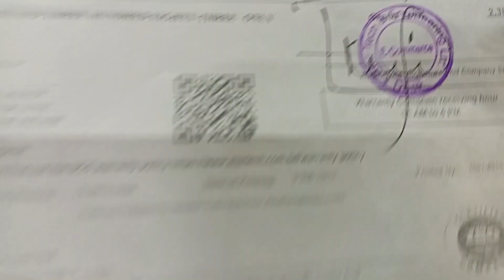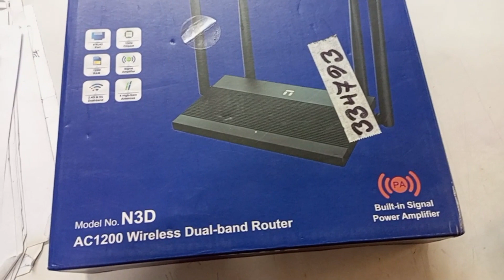Netis N3D AC1200 Wireless Dual Band Router Review | ডুয়েল ব্যান্ড রাউটার | কেনার আগে ভিডিওটি দেখুন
নেটিস রাউটার N3D বাংলা রিভিউ।
প্রোডাক্ট: রাউটার
ব্র্যান্ড: নেটিস
মডেল: N3D AC1200 Wireless Dual-band Router
ইম্পোর্টার: স্মার্ট টেকনোলজি
কালার: কালো
এন্টেনা: ৪টি (৫ ডিবিআই)
ব্যান্ড: ডুয়েল ব্যান্ড
২.৪ জি- ৩০০, ৫জি- ৮৬৭
WPS Button Available.
AP, Repeater, Client Option, Multi SSD available.
Lan Port: 10/100 Mbps
Mac Filtering available
Port: Wan-1, Lan-3
Adapter: 12v 1.0A
Netis N3D AC1200 Dual Band Router Price

The NETIS router N3D equipped with 802.11AC Wi-Fi technology will offer you a simultaneous dual-band connection with 867Mbps wireless speeds over the crystal clear 5GHz band and 300Mbps over the 2.4GHz band, ideal for faster downloading, online gaming, Internet calling, and HD video streaming.

ধন্যবাদ।